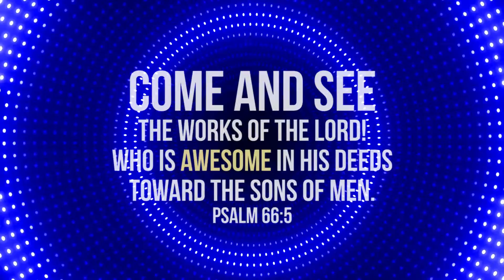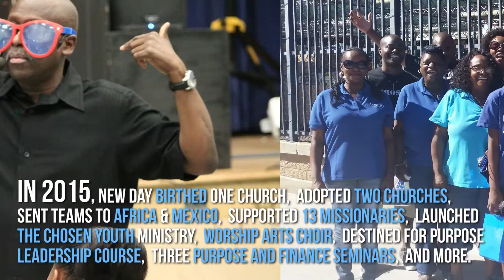6th Anniversary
New Day celebrates SIX years of ministry!
We will keep moving from where we are to where God wants us to be!
11.08.15